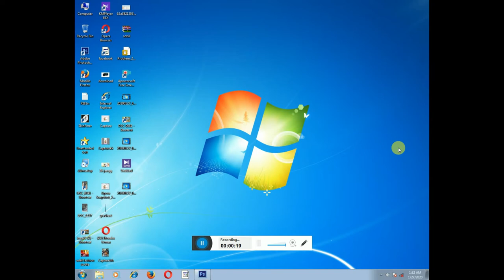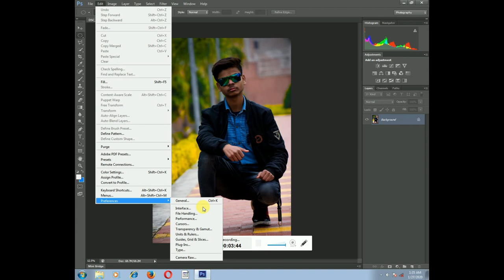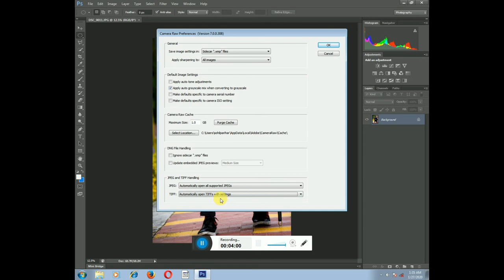What is Camera Raw in Photoshop I Camera Raw in Photoshop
My Name is Sohil Parihar. CEO & Founder Of Tech Mi Youtube Channel.

Hello Friends, Aaj Ke Video Me Hum Aapko Batane Wale Hain What is Camera Raw in Photoshop.Doston Agar Aapko Ye Video Accha Laga To Video Ko Like Aur Share Karna Na Bhoole.🙂

📝 Your Queries⚡⚡

how to open jpeg in camera raw in photoshop
how to get out of camera raw in photoshop
how to find camera raw in photoshop
how to turn on camera raw in photoshop
adobe camera raw in photoshop
how to add camera raw filter in photoshop
how to add camera raw filter in photoshop cs6

NOTE : ALL THE IMAGES/VIDEOS SHOWN IN THE VIDEO BELONGS TO THE RESPECTED OWNERS AND NOT ME. I AM NOT THE OWNER OF ANY PICTURES OR VIDEOS SHOWED IN THE VIDE